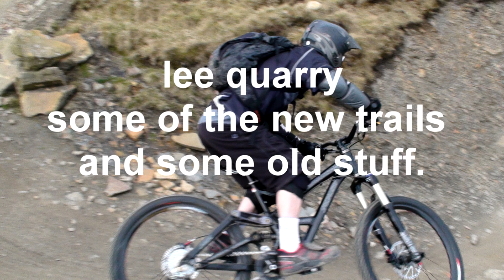lee quarry,..mp4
messing arround at lee quarry, some of the new trails and some old stuff to. filmed in full high def on a sony hdr sr12 camcorder.